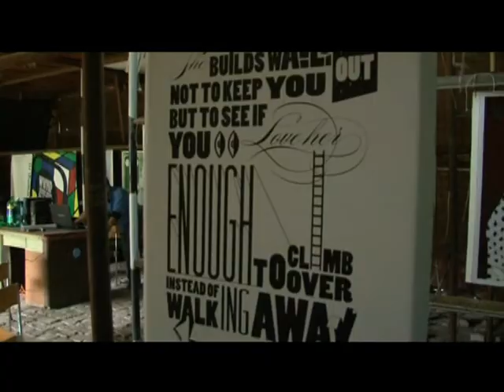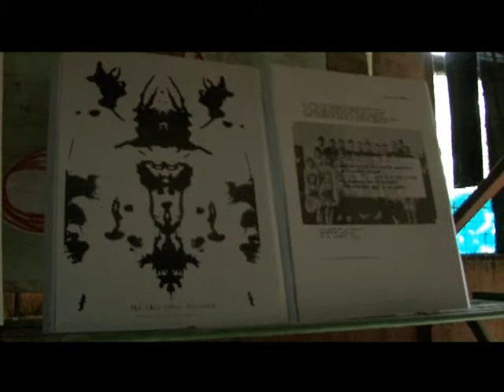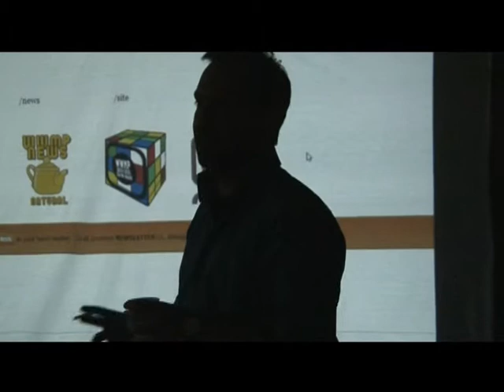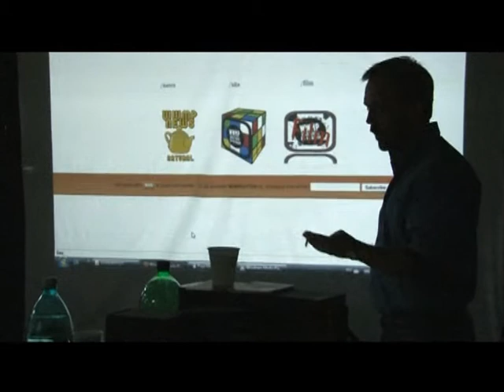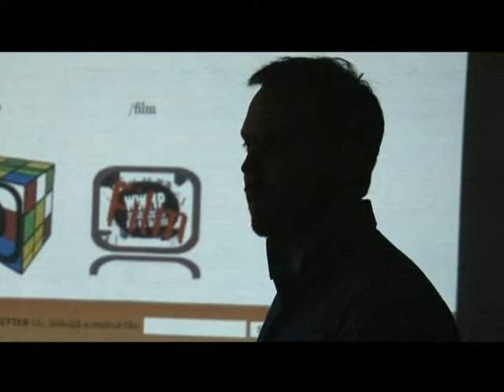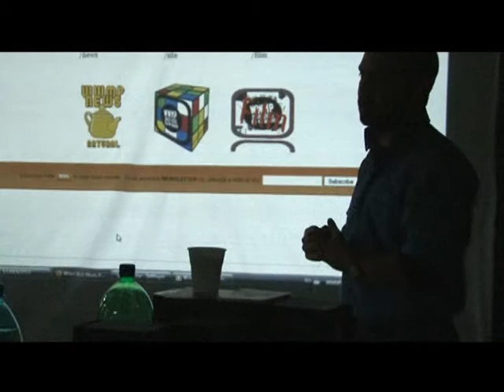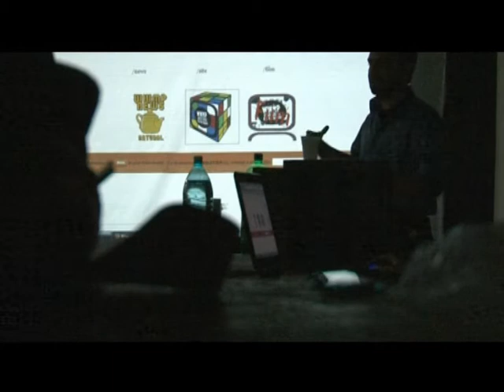AVANGARDA PRIMA PARTE